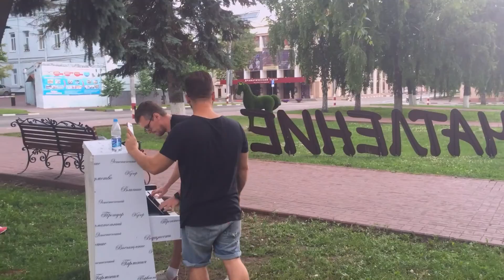Немного Родины Ильича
Там по-прежнему выключают на ночь светофоры